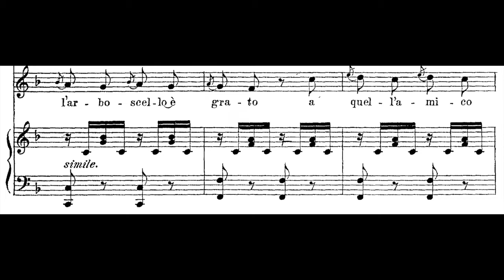Vaccaj - AGUDO 12 - Acciaccatura